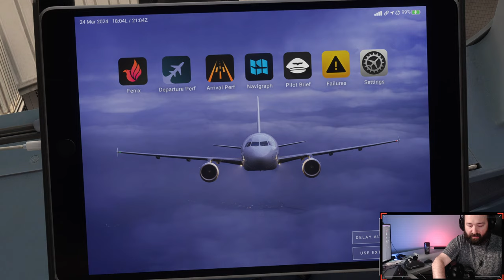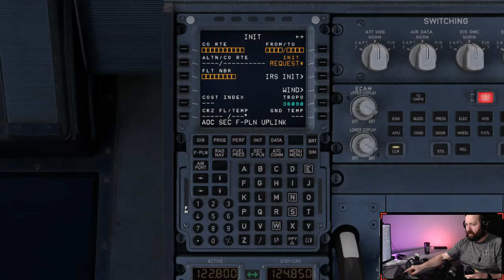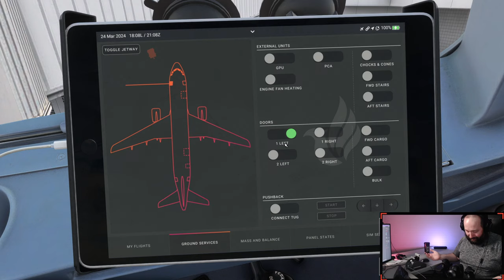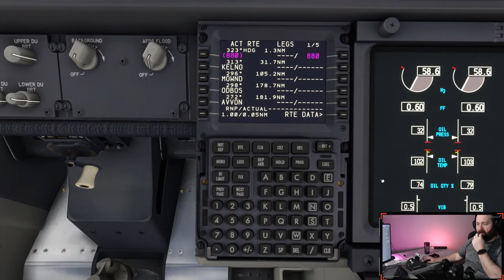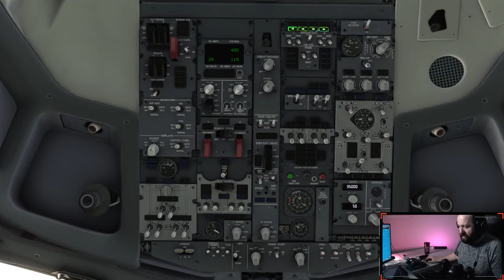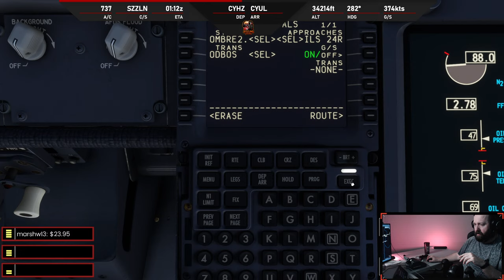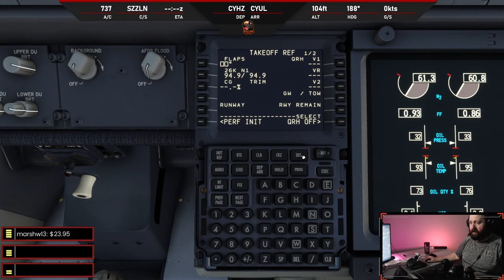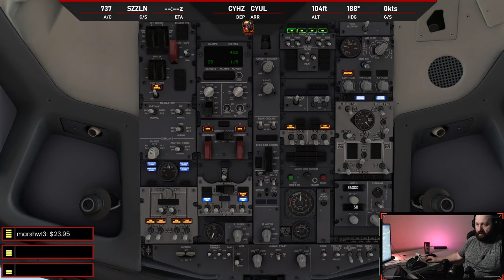🔴MSFS Live: Flight Of The Fenix! | Halifax to Montreal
✨The Tobii Eye Tracker 5 is the next generation of head and eye tracking, engineered for PC gamers. Currently supporting 160+ games, including Microsoft Flight Simulator, The Hunter: Call Of The Wild, Star Citizen, American Truck Simulator, Euro Truck Simulator 2, Far Cry 6, and AC: Valhalla.

GRAPHIC SETTINGS:
DirectX 12
Ultra

SPECS:
Quad Monitors (3 across and 1 tilted above)
64GB RAM
Elgato Stream Deck
Thrustmaster TCA Boeing Yoke & Throttle
PS4 Controller (for camera)
Logitech X-Pro Headset